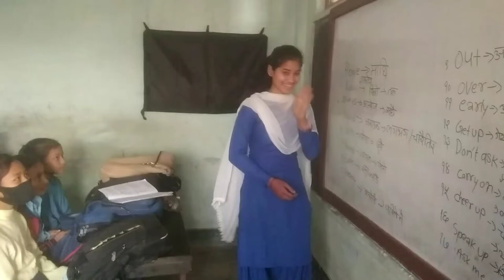Nae na bhannu laa by Saraswati bhattarai#shorts